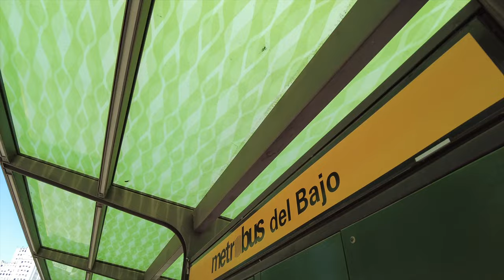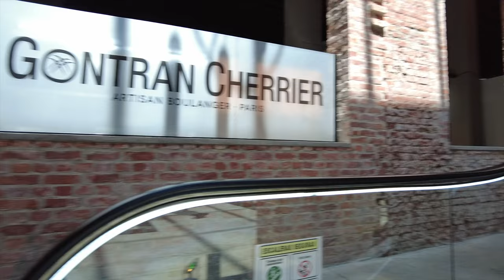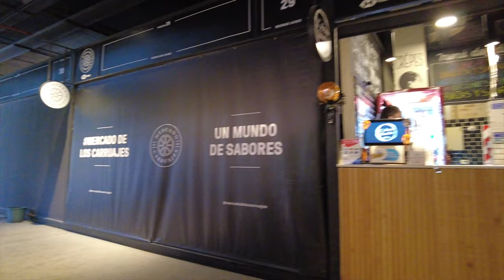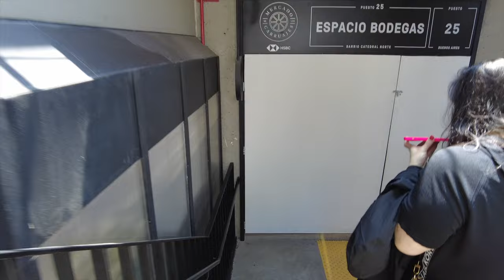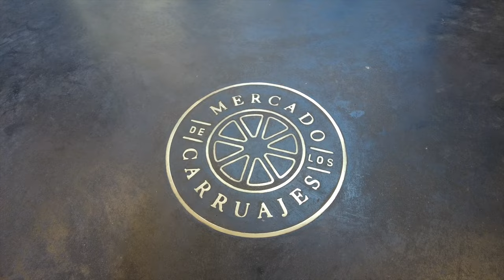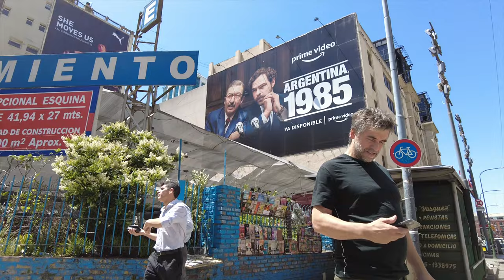【4K】WALK Leandro N. Alem BUENOS AIRES Argentina Travel vlog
Awesome walk along Avenue Leandro Alem in "el bajo porteño", in Buenos Aires.